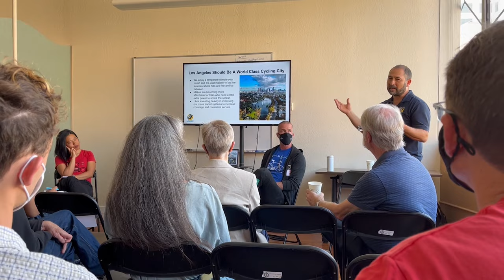California Bicycle Summit 2022 | Oakland/San Francisco | TOSC Vlogs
After multiple pandemic delays I had the opportunity to return to the California Bicycle Summit 2022 in the Bay Areas of Oakland and San Francisco. Come along as I take you with me on the 3 day summit where I learn first hand about the bicycle advocacy work being done across the metro bay area and beyond!

Ride On and Ride Safe!